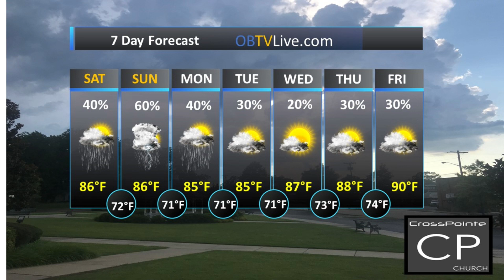Scattered Afternoon Thunderstorms Possible